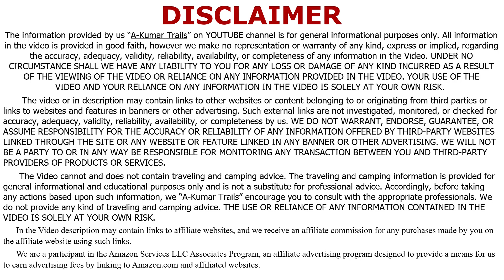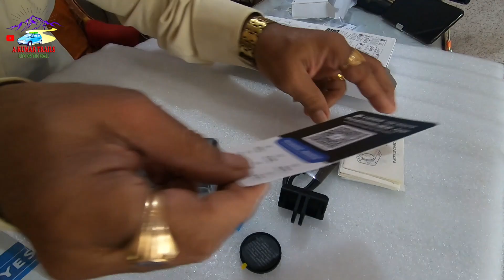Unboxing DJI Action 4 Adventure Combo | What's In The Box | 4K Action Camera | 1/1.3 Sensor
Remix Credits:
Singer: Bhuvan Bam
Producer: Lost Stories, somanshu
Mixing & Mastering : Lost Stories

Original Audio Credits:
Written, composed and sung by Bhuvan Bam
Music production: Omkar Tamhan
Additional music production: Shantam Goel
Guitars: Chaitanya Bhaidkar
Assistant engineer: Abhishek Sortey.
Home mic setup: Joshua Moses